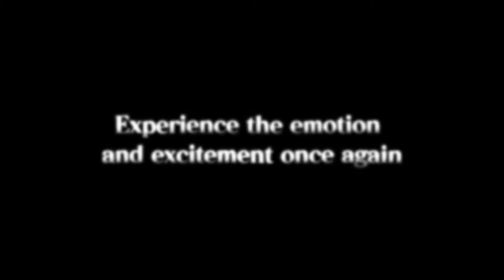Newsflash #115 - Call of Duty, Playstation 5, WWE 2k18, Diablo 3, Hunt Showdown uvm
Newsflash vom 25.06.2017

Zusammengefasst von Zeppy

Themen:

Project Rap Rabbit
Sony
.hack G.U. Last Recode
WWE 2k18
Darkest Dungeon
Diablo 3
Pillars of Eternity
Medal of Honor: Pacific Assault
Hunt Showdown

Backgroundmusik